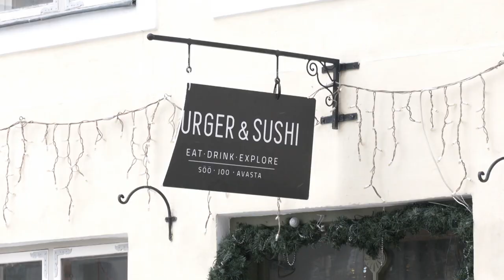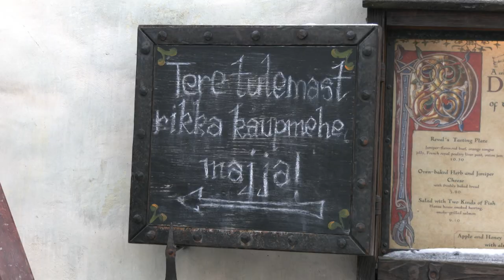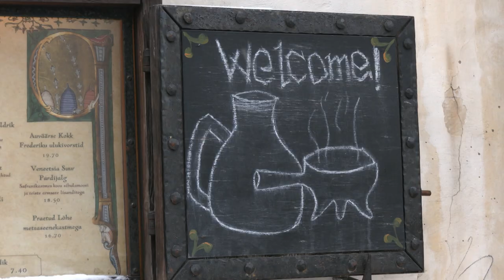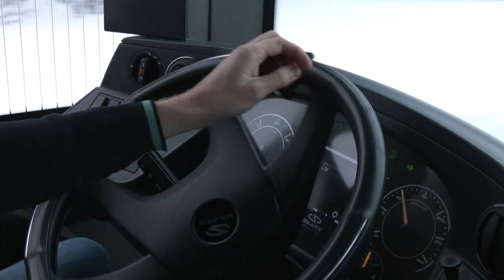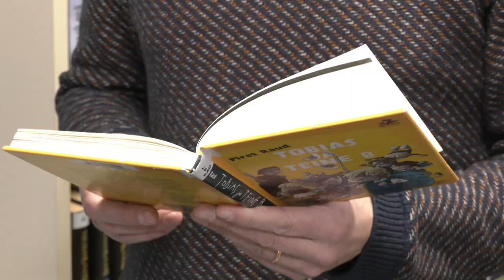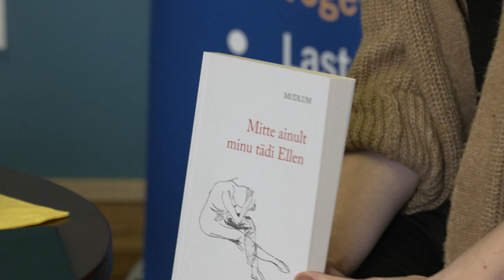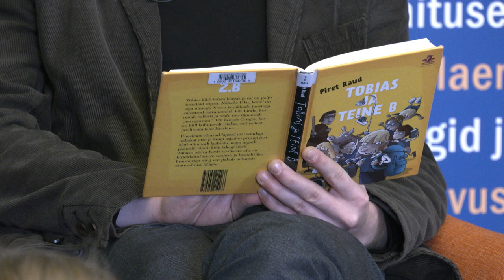Tallinna uudised - 12.01.2022